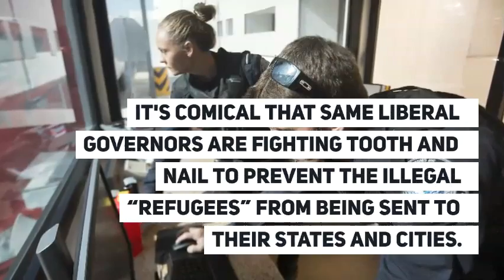9th Circuit Judge Chooses More Child Deaths to Spite Trump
The 9th circuit court blocks President Trump’s declaration of emergency. The judge cares more for a political victory than protecting life.
RIGHT NOW on NRN • The Fresh Voice of New Media